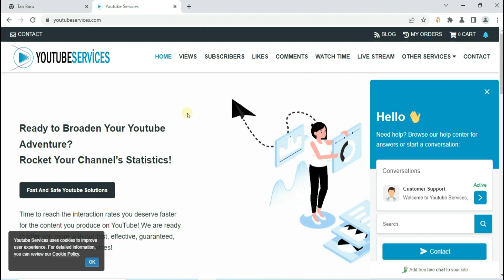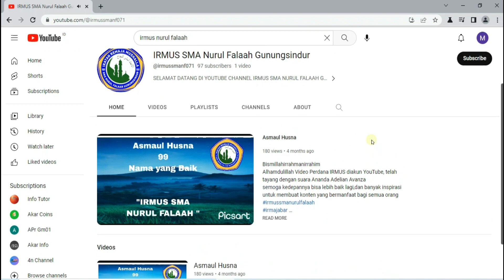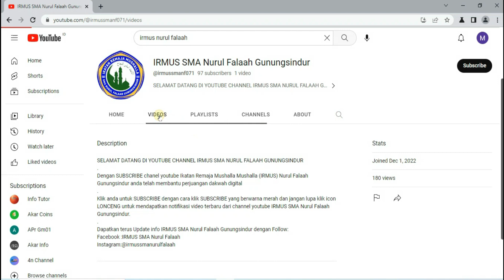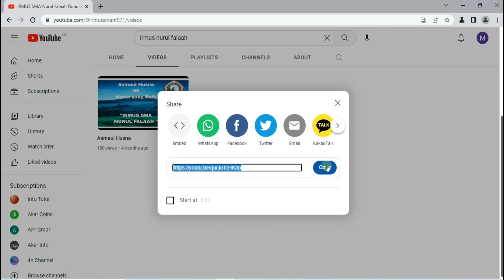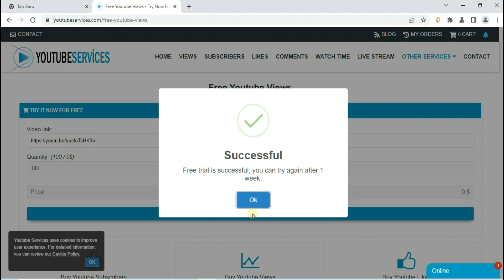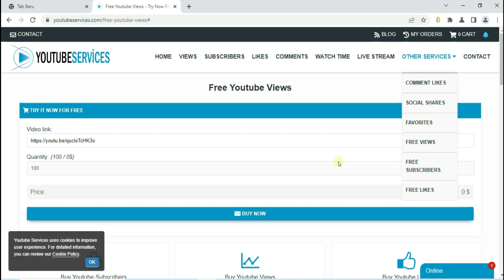CARA MENAMBAH SUBSCRIBER